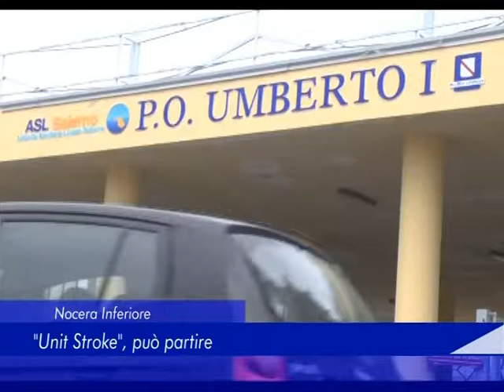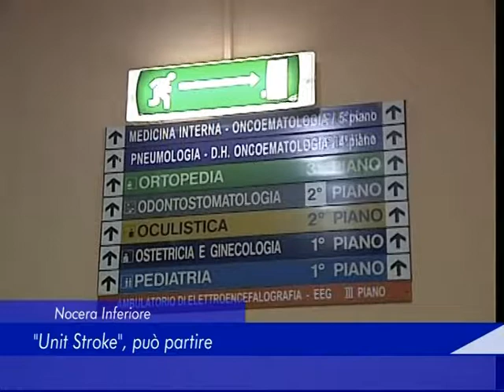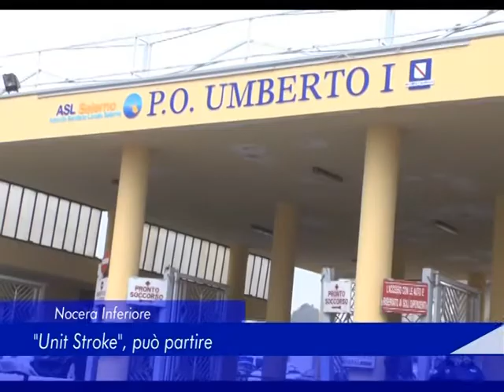Nocera Inferiore: "Unit Stroke", può partire - 30 Aprile 2018